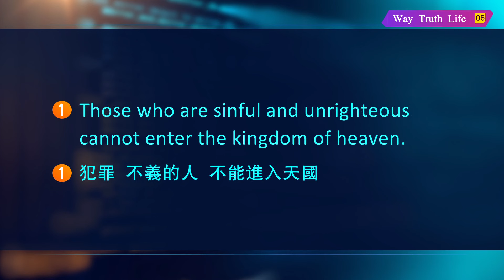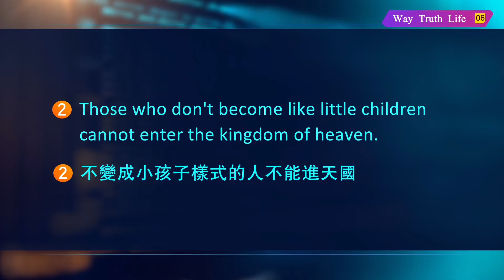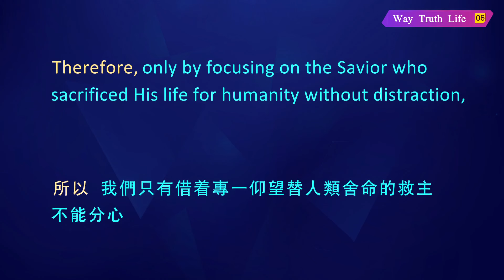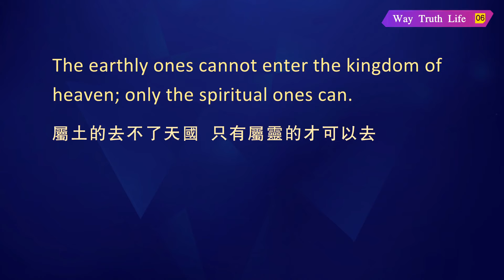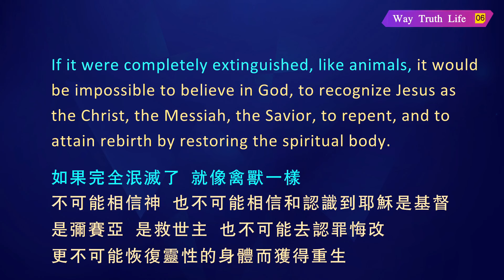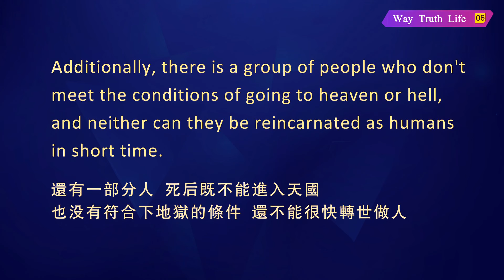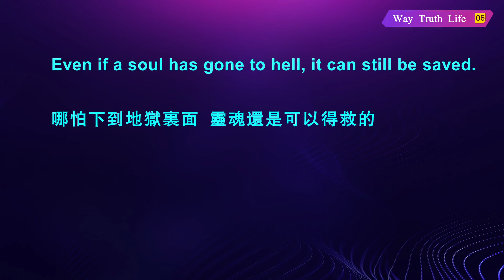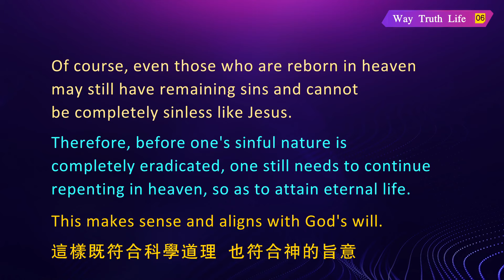06【ENG DUB】Resurrection vs Rebirth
06【ENG DUB】Resurrection vs Rebirth

Do humans only live once? Can one be resurrected after death? Is resurrection equal to rebirth? To explore these questions, let's first find out the conditions for entering the kingdom of heaven.
The Bible often mentions people who are not qualified to enter heaven. Here, we have summarized them into six types.
For the above six points, some people may understand them in an inflexible and superficial way, resulting in misunderstandings. So, now let's provide some explanations.
Usually, believers believe that humans only live once, which means there is only one chance to repent on Earth and one chance to be saved. If so, then according to these six standards, most people are not qualified to enter the kingdom of heaven.
Lacking the concept of reincarnation, believers believe that after death, humans can only wait in the underworld for the final judgment, and the time is uncertain. We believe that God wouldn't arrange things this way.

(1 Samuel 2:6) "The LORD brings death and makes alive; he brings down to the grave and raises up."
As Christians and Jews know, after death, souls are immortal, and souls in the underworld can be brought back by God. Therefore, what is resurrected after death must be the physical body. Whereas, the resurrection of the body is only possible through reincarnation, because the dead body has already decayed.
Since God can bring people back to life, why does He let those who died for Christ wait for 2000 years in the underworld before resurrecting them? God is totally able to make them undergo reincarnation sooner, continue spreading the gospel for Christ, repent, and purify their sins and sinful nature. In fact, this is exactly what God does, and it aligns perfectly with the mercy of God and Christ.
God can bring us into this world, and similarly, He can also reincarnate our souls, because the dead body has already decayed or been cremated. Being reincarnated in a new body to continue the journey of repentance totally makes sense.

Now, let's explore the topic of resurrection.
Firstly, we should understand that after Adam and Eve ate the forbidden fruit, the spirituality of humans was only partially blinded, but not completely extinguished.
Secondly, in the Gospel of Mark, it is written: "Whoever believes and is baptized will be saved, but whoever does not believe will be condemned." (Mark 16:16)
Some believers do believe in God, but they still commit sins such as killing, stealing, and adultery. Most believers won't commit these sins, but they still have sinful natures such as envy, pride, greed, and anger.
Whereas, it's impossible to fully restore spirituality through repentance in a single lifetime. As a result, most believers are not qualified to enter the kingdom of heaven. Therefore, according to God's will, in order to be saved, a believer must undergo reincarnation to continue the journey of repentance and practice.
As long as you believe in God and are willing to repent, you can be reincarnated after death to continue the journey of repentance until God is pleased and you meet the conditions to enter the kingdom of heaven. After that, there is no need to be reincarnated again or wait in the underworld. This is God's will.

Of course, those who don't believe in God may be kind people for now who haven't committed sins such as killing, stealing, or adultery in this life, so they won't go to hell after death.
Instead, they can be reincarnated as humans. However, after their reincarnation, there are two possibilities: one is that they have an opportunity to encounter a messenger, convert to God, and start to repent, thus embarking on the journey to the kingdom of heaven. As for which lifetime they can enter heaven, it still depends on their own efforts.
The other possibility is that they don't have the opportunity to hear the gospel and generate faith. Rather, they still have no faith in God and will eventually fall. When they die, if their sins meet the conditions for going to hell, they will be sent there. They won't be reincarnated as humans or wait for judgment in the underworld.
Additionally, there is a group of people who don't meet the conditions of going to heaven or hell, and neither can they be reincarnated as humans in short time. They will wait in the underworld for a while, and the duration depends.

Thirdly, what humans call death is just the separation of the soul and the body.
Fourthly, rebirth is not resurrection.